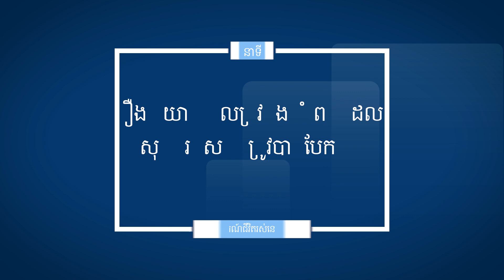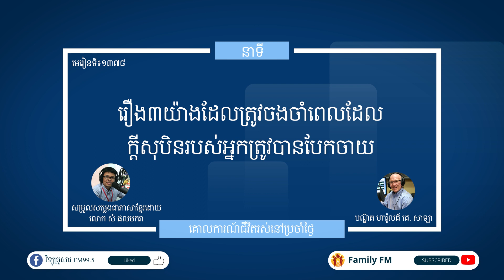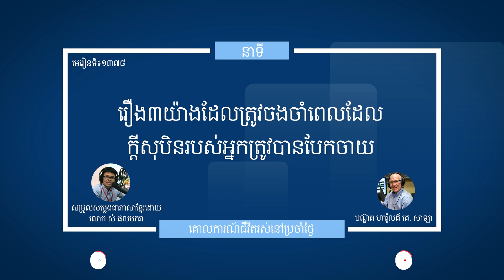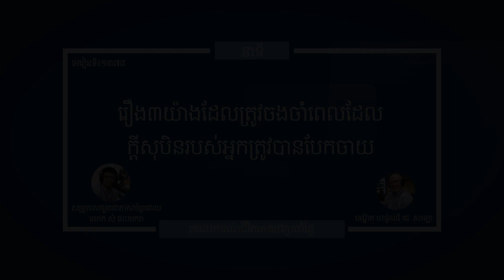មេរៀនទី ១៣៧៨ "រឿង៣យ៉ាងដែលត្រូវចងចាំពេលដែលក្ដីសុបិនរបស់អ្នកត្រូវបានបែកចាយ" Guidelines For Living 1378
នាទីគោលការណ៍នៃជីវិតរស់នៅប្រចាំថ្ងៃ
មេរៀនទី ១៣៧៨ "រឿង៣យ៉ាងដែលត្រូវចងចាំពេលដែលក្ដីសុបិនរបស់អ្នកត្រូវបានបែកចាយ"
Guidelines For Living
Lesson 1378